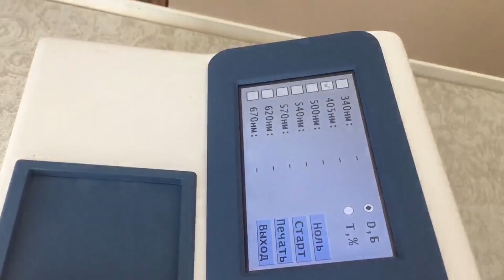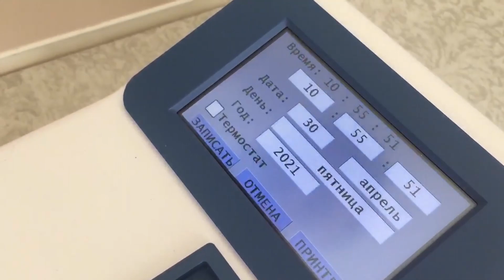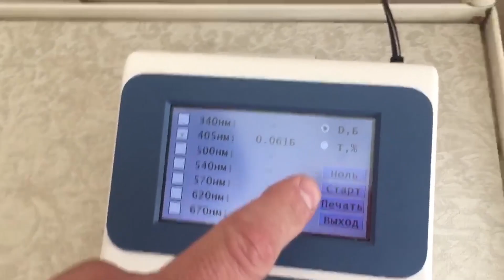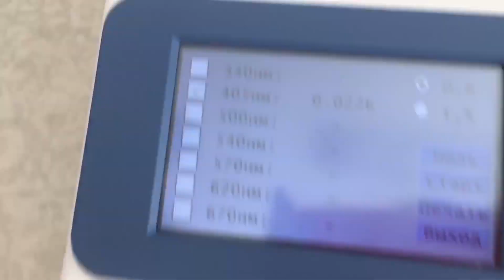Определение щелочной фосфатазы в плазме крови (with subtitles in 11 languages)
Методика определения щелочной фосфатазы кинетическим методом, с  использованием спектрофотометр Solar PM-7